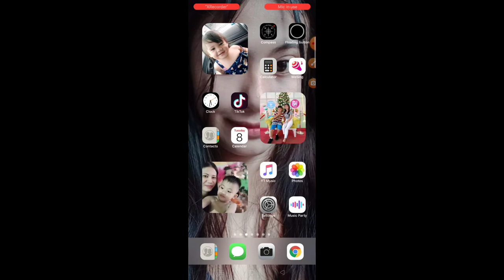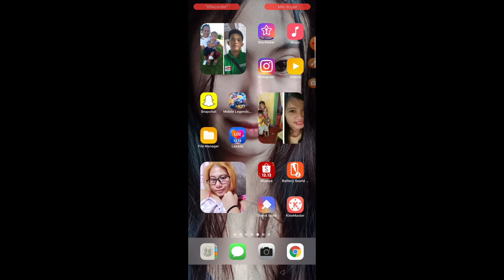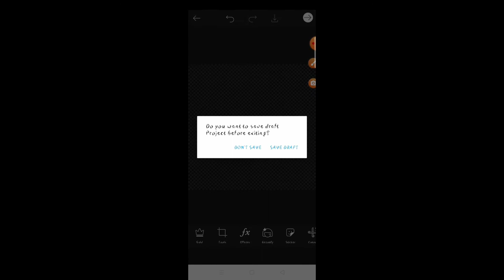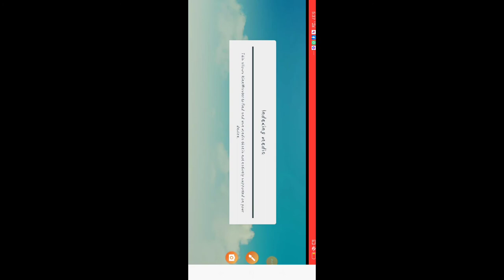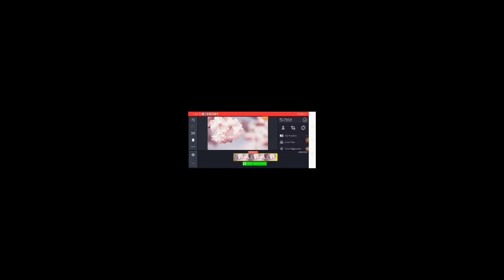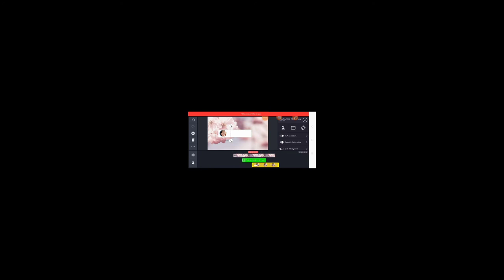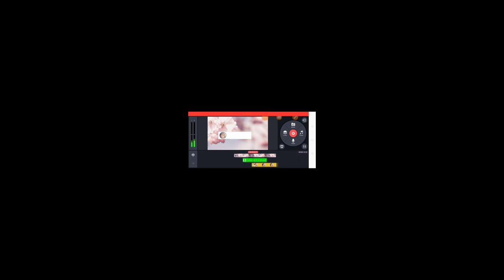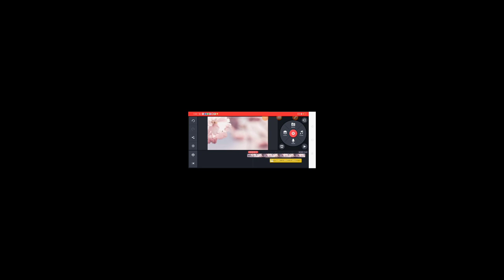Pano maglagay Ng Picture o Pangalan sa Subscribe Button (Tutorial)